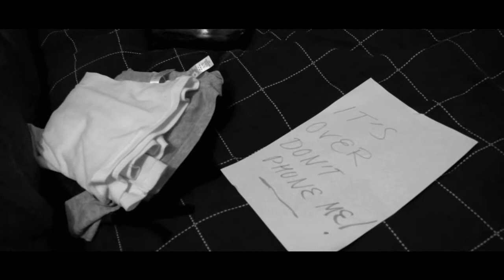April Showers - Runaway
Artist: April Showers
Song: Runaway
Directed by: Andre Noyan
All post production by: RDT studio